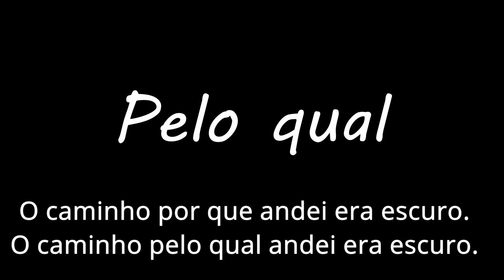COMO USAR OS PORQUÊS NA REDAÇÃO CORRETAMENTE | PORTUGUÊS | Enem 2022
Fala, galera! Você já teve dificuldade em usar os porquês?
Nunca entendeu porque existem tantos porquês? Afinal, é porquê, porque, por que e por quê!
Neste vídeo, vamos tirar suas dúvidas quanto ao uso deles para ir bem no vestibular, nos concursos (como o do Banco do Brasil) e no ENEM!

Por que é preciso entender a usar os porquês?
Não sabe por quê?
Porque não precisa de um porquê para isso, é importante para usar na redação!
Então, neste vídeo, você aprende de forma GAMIFICADA como usar os porquês na sua redação e no COTIDIANO!

Entre em nosso servidor do Discord!

😍 Compre na Shopee por este link e ajude o canal:
Use o cupom THAISHH8 e tenha até R$ 10 de desconto!

Capítulos:
00:00 - 00:20 : O pesadelo
00:21 - 01:02 : como usar Por quê separado e com acento
01:03 - 01:44 : como usar Por que separado e sem acento
01:45 - 02:07 : como usar Porquê junto e com acento
02:08 - 02:34 : como usar Porque junto e sem acento
02:35 - 03:21 : Quiz